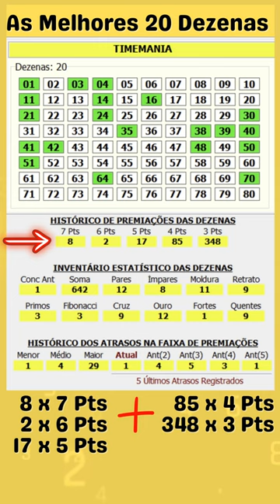As 20 MELHORES DEZENAS da TIMEMANIA!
/n Essas dezenas já premiaram 8 vezes os 7 pontos, 2 vezes os 6 pontos, 17 vezes os 5 pontos, 85 vezes os 4 pontos e 348 vezes os 3 pontos na TIMEMANIA, formando um conjunto perfeito com as 20 MELHORES DEZENAS da história da TIMEMANIA!